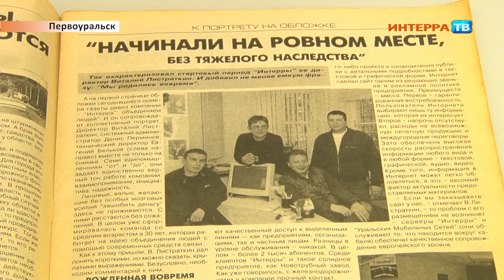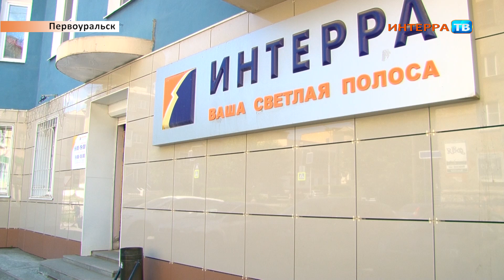ДР Интерра 08 06 20